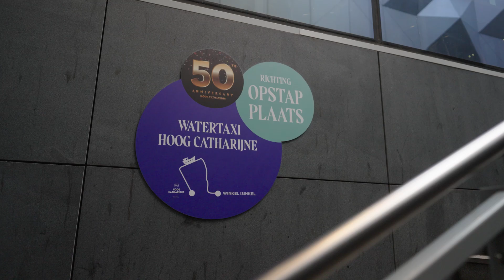BRING ME BY BOAT AFTERMOVIE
WATERTAXI BRENGT WINKELEND PUBLIEK NAAR HOOG CATHARIJNE

Sinds de opening van de Singel is Hoog Catharijne het eerste winkelcentrum van Nederland waar je met een bootje onderdoor kan varen. Deze zomer bestaat Hoog Catharijne maar liefst 50 jaar en om dit te vieren, konden op 31 augustus bezoekers van de Utrechtse binnenstad genieten van een shuttle service per sloep die hen vanaf het opstappunt bij de Winkel van Sinkel over het water naar de aanlegsteiger direct onder Hoog Catharijne bracht. Honderden mensen maakten enthousiast gebruik van de gratis boottocht door de Utrechtse grachten. Hoog Catharijne is het enige winkelcentrum van Nederland waar je onderdoor kan varen, een uniek kenmerk dat met deze speciale jubileumactie werd uitgelicht.